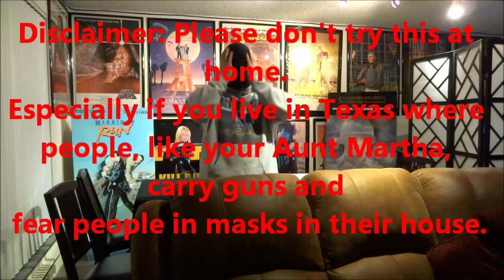Morph Mask Sewing Tutorial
Dave takes on a newb's approach to making a black, morph mask. The first step to his Thanos costume.